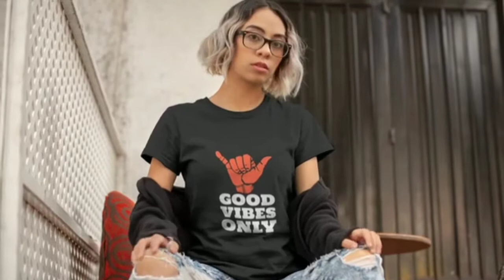Napal interesting facts in hindi | Napalfacts || नेपाल जाने से पहले यह वीडियो जरूर देखिए |New video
Napal interesting facts
Amazing facts
New video
Atrangi facts
interesting facts in hindi | Napalfacts || नेपाल जाने से पहले यह वीडियो जरूर देखिए |New video